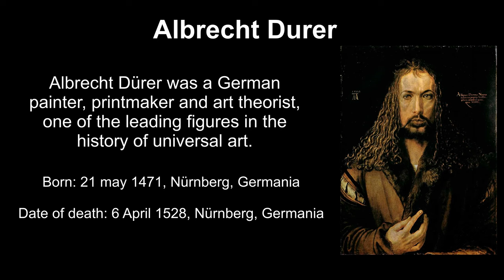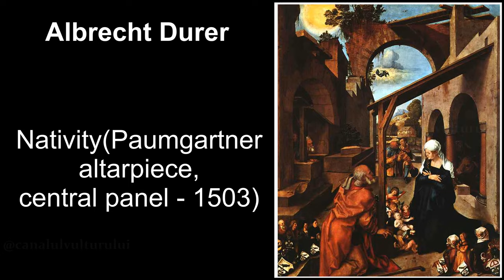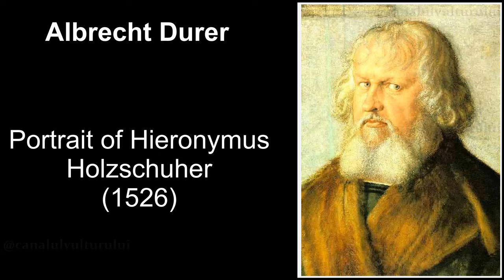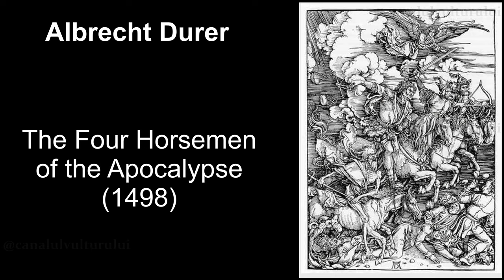Albrecht Durer A collection of paintings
Albrecht Dürer was a German painter, printmaker and art theorist, one of the leading figures in the history of universal art.

Born: 21 may 1471, Nürnberg, Germania
Date of death: 6 April 1528, Nürnberg, Germania

A collection of paintings:

- Adam and Eve (1504)
- Adam and Eve (1507)
- Angel with Key to the Bottomless Pit (1498)
- Birth of the Virgin (1511)
- Birth of the Virgin from the Life of the Virgin series - 15
- Christ among the Doctors (1506)
- Death of Orpheus (1494)
- Lamentation over The Dead Christ (1500)
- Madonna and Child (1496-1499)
- Martyrdom of the Ten Thousand (1508)
- Martyrom of the ten thousasnd (Detail - 1508)
- Melancolia I (1514)
- Nativity(Paumgartner altarpiece, central panel - 1503)
- Oswald Krell - Merchant of Lindau (1499)
- Portrait of a Clergyman (1516)
- Portrait of a Young Venetian (1506)
- Portrait of a Young Venetian Woman 1505
- Portrait of Erasmus of Rotterdam 1520
- Portrait of Hieronymus Holzschuher (1526)
- Portrait of John Kleberger (1526)
- Portrait of Michael Wolgemut (1516)
- Portrait of Philip Melanchton (1526)
- Portrait of the Artist's Father (1490)
- Portrait of the Durer's Father at 70 (1497)
- Saint Philip the Apostle (1516)
- Self Portrait  (1500)
- Self Portrait  26 (1498)
- Self-portrait at 22 years old (1493)
- St. Eustace (Paumgartner altarpiece, right panel - 1503)
- St. George(Paumgartner altarpiece, left panel - 1503)
- St. Jerome (1521)
- St. Jerome dans sa Cellule (1514)
- St. Michael's Fight Against the Dragon (1498)
- The Adoration of the Magi (1504)
- The Feast of the Rose Garlands (Detail - 1506)
- The Four Holly Men (1526)
- The Four Horsemen of the Apocalypse (1498)
- The Great Piece of Turf (1503)
- The Knight, Death and The Devil (1514)
- The Nude Woman (1493)
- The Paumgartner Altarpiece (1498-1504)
- The Seven Sorrows of the Virgin (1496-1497)
- The Suicide of Lucretia (1518)
- The Young Hare (1502)
- Virgin and Child with St. Anne (1519)
- Virgin with a Multitude of Animals (1503)